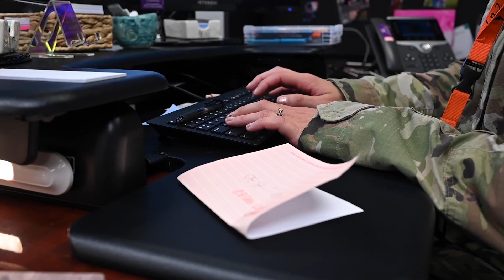After Breast Cancer, Missouri Airman Urges Women to Pay Attention to Their Bodies (Debra Koivunen)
Early detection of breast cancer starts with knowing your personal risk. Discover yours by taking an assessment from the Ellis Fischel Cancer Center.